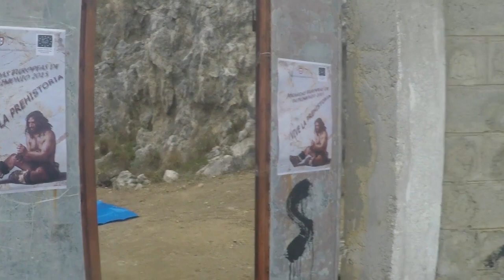Vive la Prehistoria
Video con imágenes de la Jornada "Vive la Prehistoria" celebrada el 17-10-15 organizada por la Consejería de Educación y Cultura de Ceuta con la colaboración de Arqueodidat.